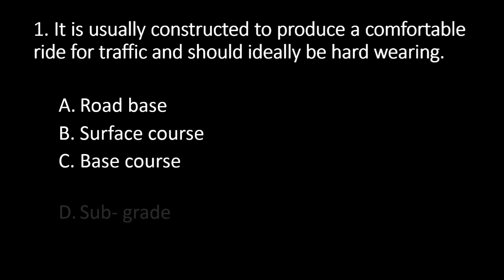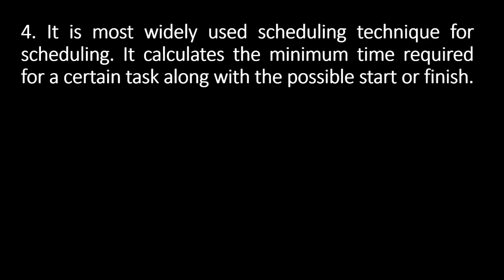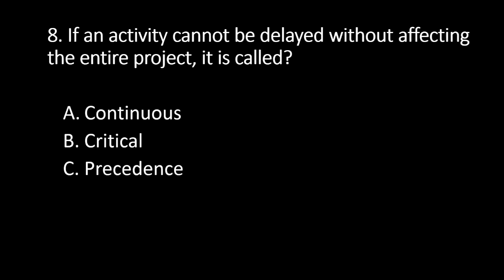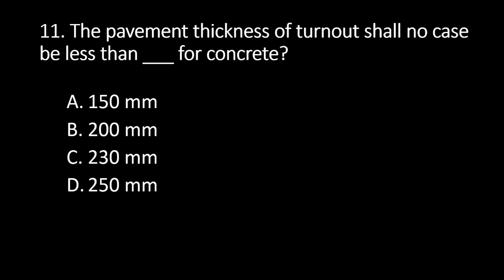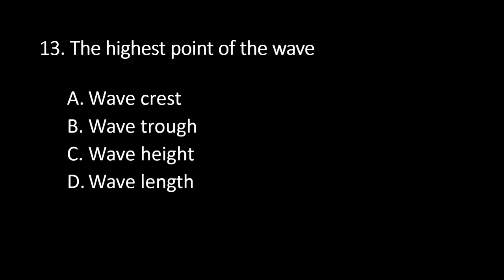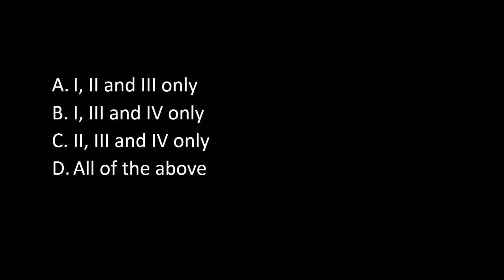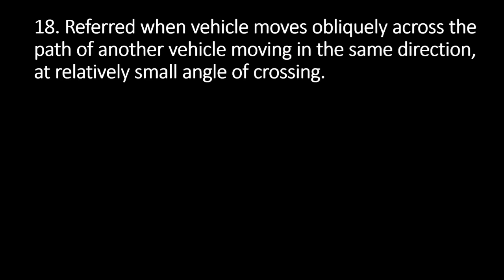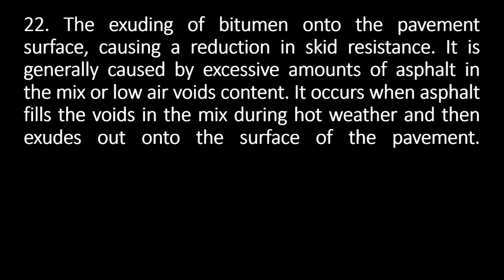APRIL 2023 MSTC 20 Possible Problems + Answer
I recommend to pause the video and answer it first before the correct answer and solutions reveal .

Hope you guys could bear and stay with me until the end of this video.

Glory is all His!
Godbless future engineers!!